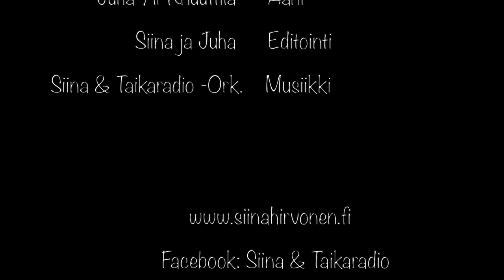Siinan TaikaStudio, Putte Possun nimipäivät